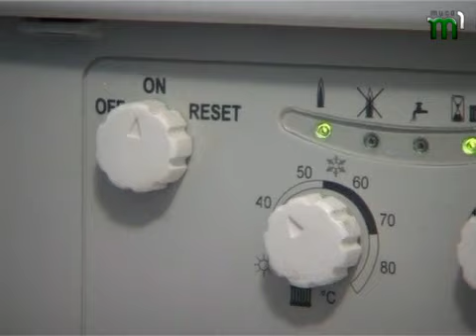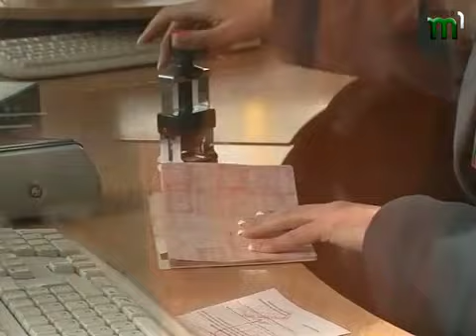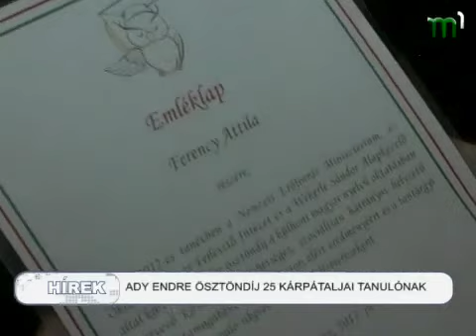Тиса-1.Новини угорською мовою (05.06.2012)